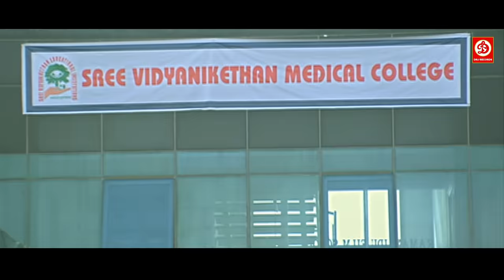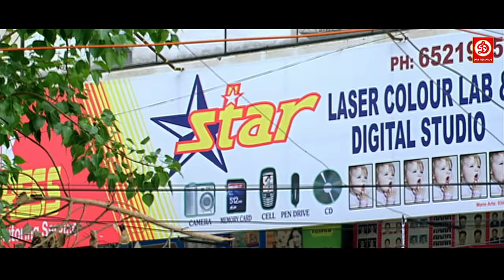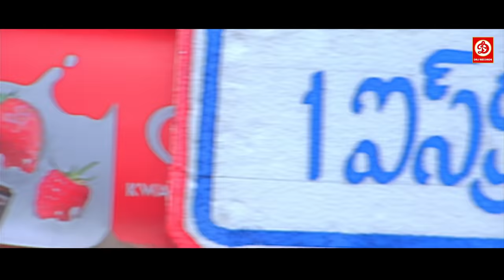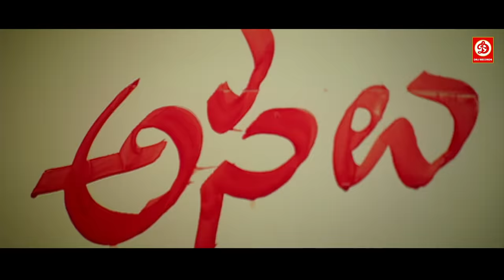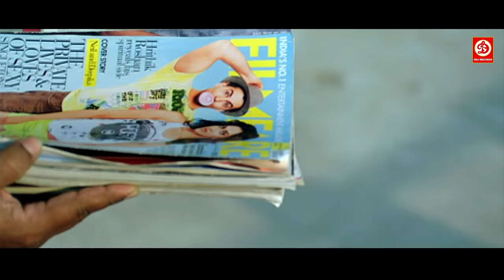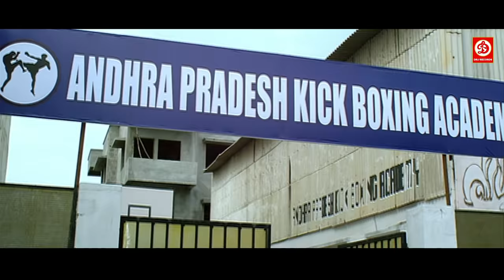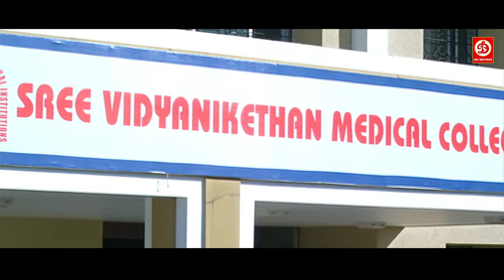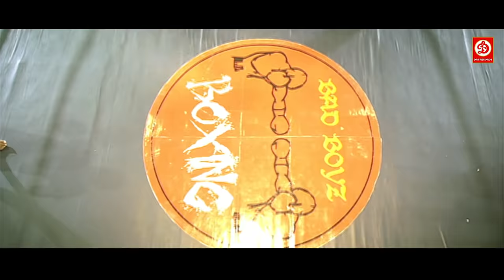Full Action Hindi Dubbed Movie |Vishnu Manchu, Taapsee, Brahmanandam |Dare Davils Love Story Films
Movie: Dare Devil ( Vastadu Naa Raju)
Starring: Vishnu Manchu , Taapsee Pannu, Prakash Raj, Sayaji Shinde, Brahmanandam
Director: Hemant Madhukar